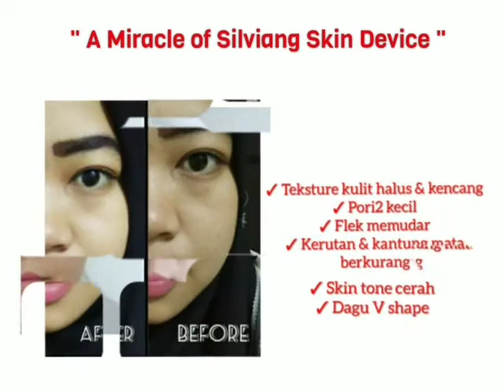Silviang Hot & Cool Skin Device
Kapan ya, bisa memiliki alat salon yang bisa menjawab berbagai kebutuhan kita, seperti membersihkan wajah dan mengaplikasikan serum?⁣
Sekarang nggak perlu berandai-andai lagi. Kita bisa mendapatkan berbagai kegunaan di atas hanya dengan satu alat, yaitu KK Silviang Hot & Cool Skin Device, yang dirancang secara khusus dengan 3 fungsi; cleans, nourish, serta lifting. ⁣
Cleans berguna untuk membersihkan wajah dari berbagai kotoran secara maksimal. Nourish digunakan untuk mengaplikasikan serum atau essence agar bisa lebih merata dan meresap pada wajah. Sedangkan lifting digunakan pada permukaan kulit yang sudah bersih agar kulit kembali kencang tanpa kerutan sebelum mengaplikasikan toner atau pelembap. ⁣
Dengan menggunakan KK Silviang Hot & Cool Skin Device, skin care yang kamu gunakan bisa lebih meresap dan tidak terbuang sia-sia. Detail produk atau kamu yang sudah geregetan mau order bisa klik link berikut ini
Stay young and healthy dengan KK Silviang Hot & Cool Skin Device dari KKIndonesia.⁣